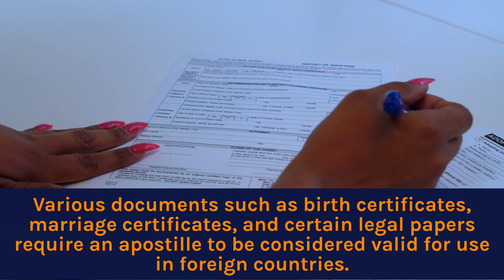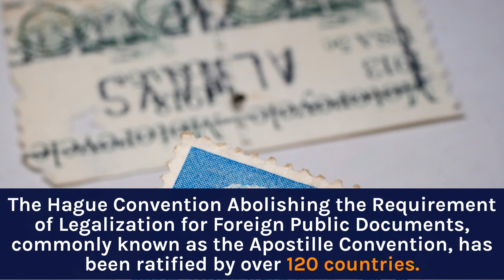What Countries require an Apostille and How Boston Notary Service can help you Apostille your...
𝗪𝗵𝗮𝘁 𝗖𝗼𝘂𝗻𝘁𝗿𝗶𝗲𝘀 𝗿𝗲𝗾𝘂𝗶𝗿𝗲 𝗮𝗻 𝗔𝗽𝗼𝘀𝘁𝗶𝗹𝗹𝗲 𝗮𝗻𝗱 𝗛𝗼𝘄 𝗕𝗼𝘀𝘁𝗼𝗻 𝗡𝗼𝘁𝗮𝗿𝘆 𝗦𝗲𝗿𝘃𝗶𝗰𝗲 𝗰𝗮𝗻 𝗵𝗲𝗹𝗽 𝘆𝗼𝘂 𝗔𝗽𝗼𝘀𝘁𝗶𝗹𝗹𝗲 𝘆𝗼𝘂𝗿 𝗱𝗼𝗰𝘂𝗺𝗲𝗻𝘁𝘀!

(Boston, Massachusetts)